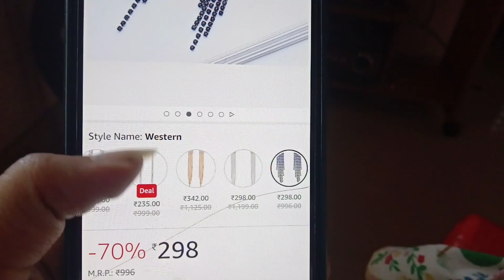diy easy earrings/ home made earrings without wires /chainstone earrings/ Amazon earring recreate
Hai,
In this vedio I made an chainstone earring.